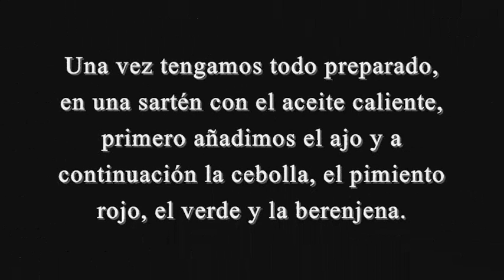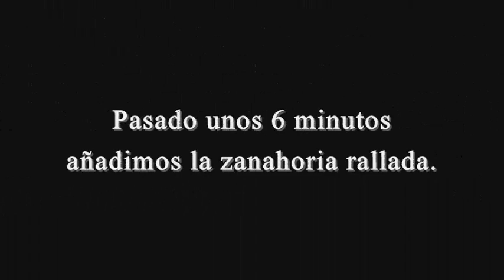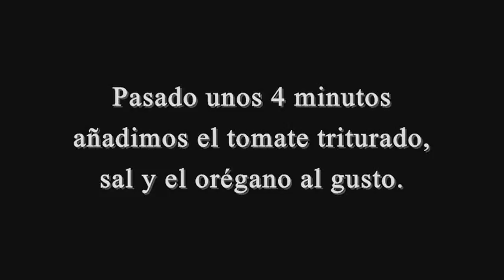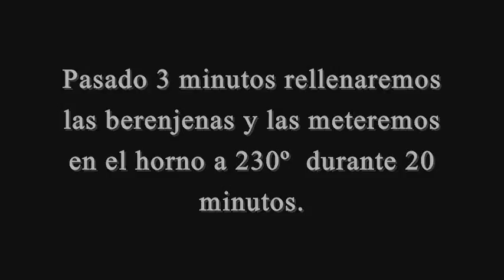Berenjenas rellenas de verduras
Unas ricas Berenjenas rellenas de verduras ;)
Ingredientes:
1 Berenjena -1 Cebolla -1 Zanahoria -1 Pimiento verde -1/4 Pimiento rojo -2 Dientes de ajo -Tomate triturado -Queso rallado "para fundir o gratinar" -Orégano -Aceite de oliva -Sal.